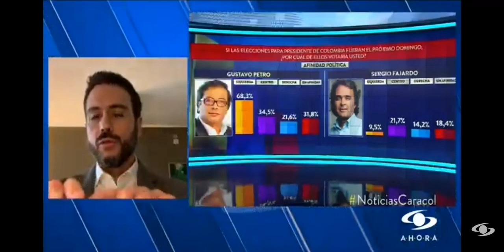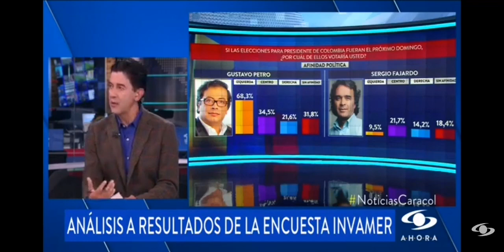Petro gana en todo y a todos - Análisis de la encuesta INVAMER abril 2021